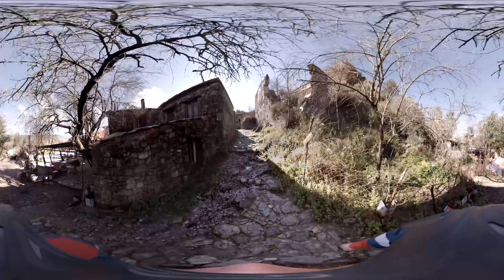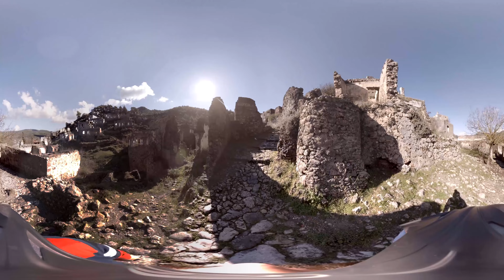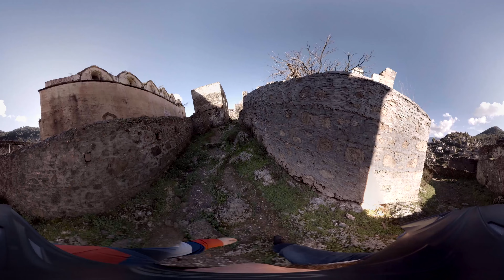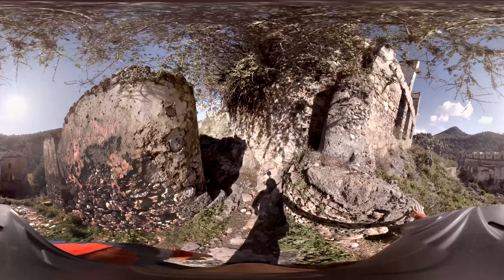Fethiye Kayaköy'e Tırmanış - 360 Derece VR Video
360 Derece Video Çekimi
360 Derece Tanıtım Filmi
VR Tanıtım Filmi
Sanal Gerçeklik
Artırılmış Gerçeklik
360 VR Video
360 Derece Video Prodüksiyon
360 Çekim